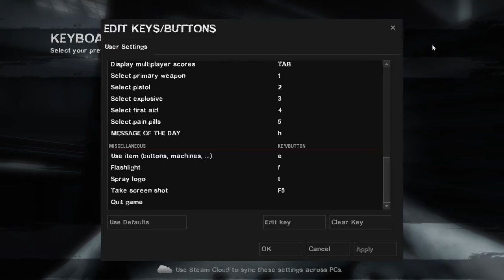L4D2 Hentai rape server gameplay